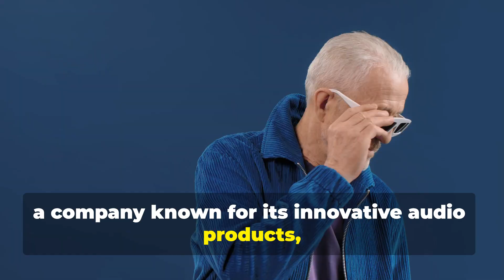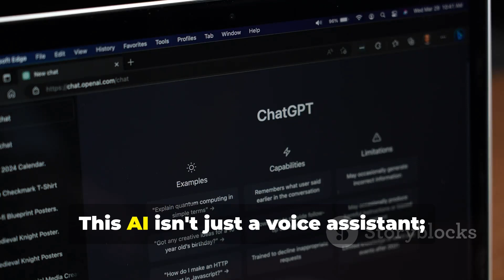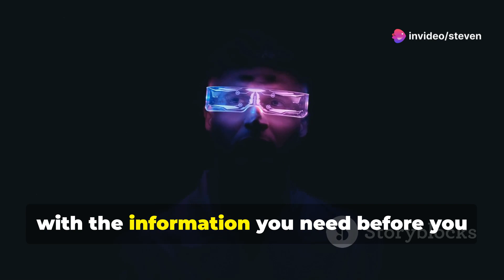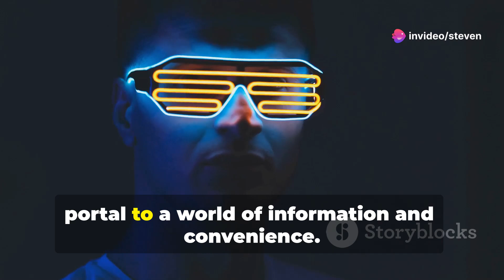Revolutionary AI Smart Glasses: Solos AirGo Vision with GPT-4o Now Unveiled!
Introducing Groundbreaking Innovation: Solos' AI-powered Smart Glasses

Solos, a front-runner in wearable technology, has unveiled a game-changing product that promises to redefine visual interaction. Known as AirGo Vision, these are the world’s first smart glasses equipped with GPT-4o and generative artificial intelligence (AI) capabilities.

In an exciting reveal on June 29th, Solos introduced the AirGo Vision, a successor to their CES 2024 showcased product, Solos AirGo3, stepping-up the game in the wearable tech world. Not only will they recognize objects, people, landmarks but will also provide users with real-time visual information akin to Google Lens but without the need for an external device.

This hands-free solution aids in tasks of daily life, from identifying products to providing walking directions, or even price checking. With adaptable frames and choices of with or without a camera, Solos has given a thought to individual preferences. Adding to its unique features, an integrated LED notification light ensures wearers are aware of any alerts, even in noisy environments where sound notifications might go unnoticed.

Additionally, users can capture photos effortlessly and garner information, such as finding the next step in a recipe or locating where to buy an article. The glasses demonstrate their robustness by supporting multiple simultaneous queries, essentially serving as a wearable search engine.

Amplify your day-to-day experience and explore the futuristic revolution of wearable technology with Solos' AirGo Vision. Are you ready to leap forward into the future?

 Meet AirGo Vision: The Future of Smart Glasses! by Steven's Workspace

OUTLINE:

00:00:00 A New Era of Wearable Tech
00:00:49 A Glimpse into the Future
00:01:36 AirGo Vision vs. the Competition
00:02:09 Unlocking a World of Information
00:02:46 Seamless Integration for Modern Life
00:03:27 Tailoring AirGo Vision to Your Needs
00:04:07 From AirGo3 to the Future of Smart Glasses
00:04:50 Are You Ready to See the World Differently?